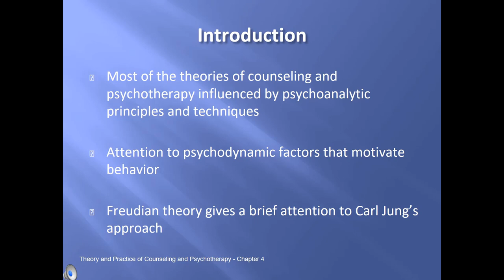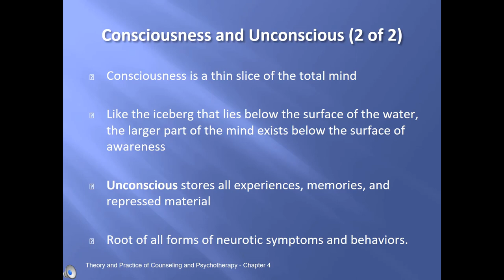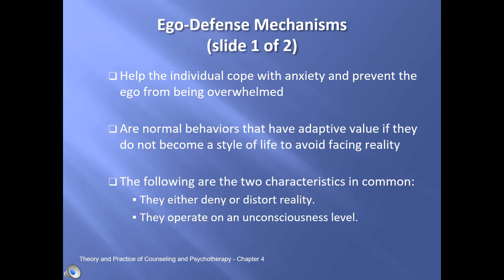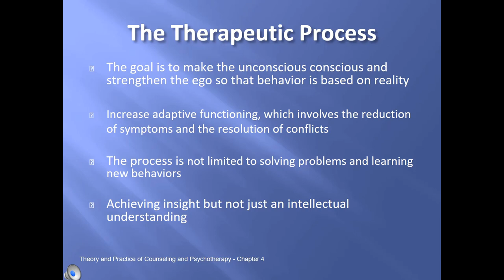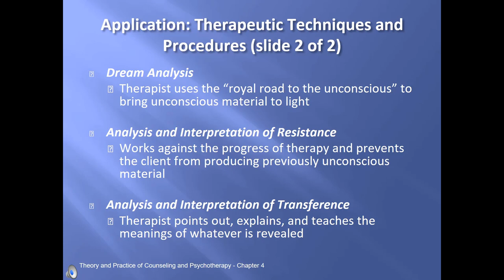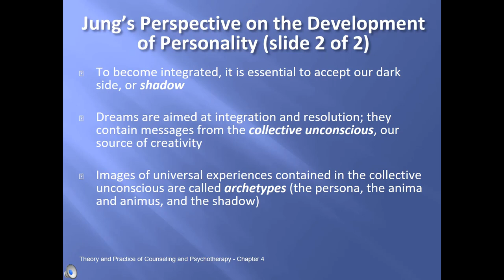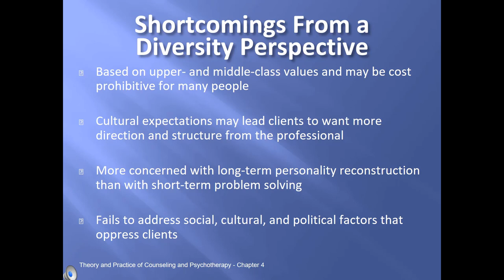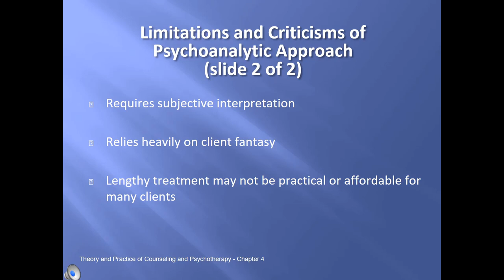COUN 5320: Theory and Practice of Counseling and Psychotherapy: Chapter 4